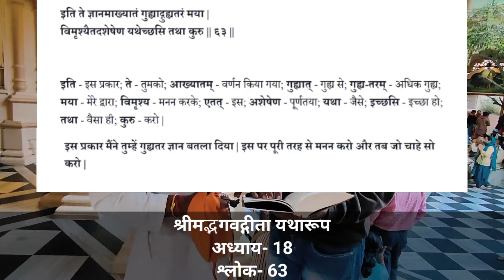ISKCON मे हिम्मत है तो आर्य समाज को रोकर दिखाओ | arya samaj vs iskcon